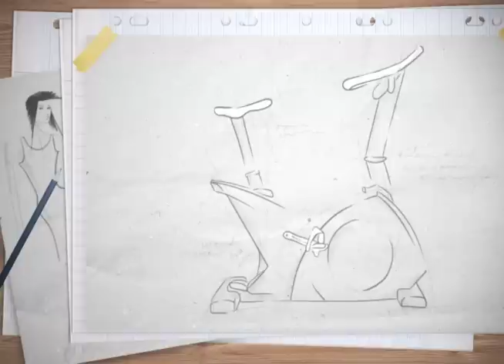Sun Models Estreno Domingo 3 de Abril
Siete modelos latinoamericanas conviven en Punta del Este mientras compiten por  convertirse en la nueva estrella del verano. La ganadora será aquella que logre seguir  adelante en una serie de desafíos que ponen a prueba la belleza, el talento y las  ganas de ser la mejor.